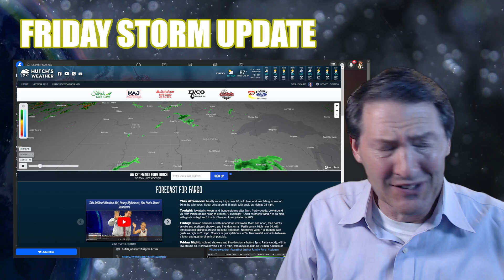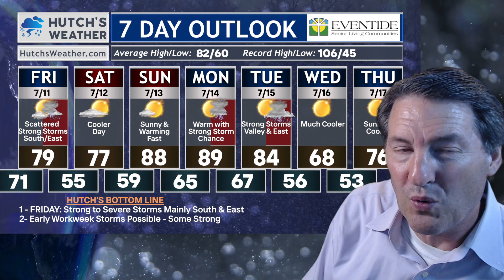Friday Weather Surprises You Need To See!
Friday Weather Surprises You Need To See! Storms for some, smoke for others and a big cool down too!

0:00 - Introduction
0:19 - Hour by Hour Forecast for Today
1:36 - Hometown Planner
2:11 - Eventide 7 Day Planner
2:42 - SMOKE RETURNING!